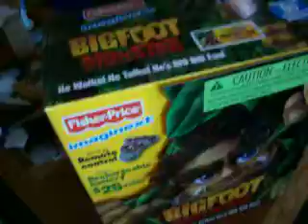JJ opening presents at Grandma and Grandpas house